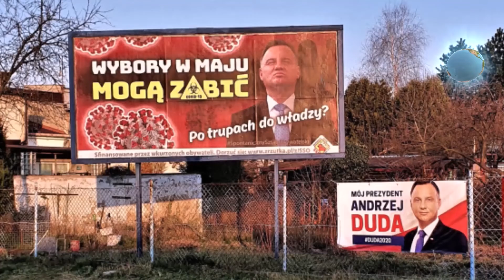Duda Taniec Wybory Livin' on a Prayer parodia